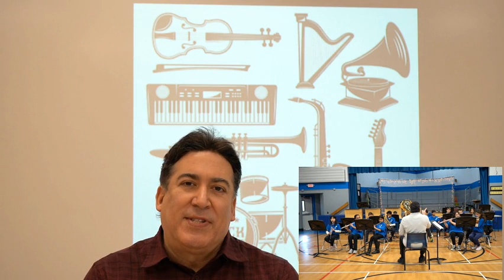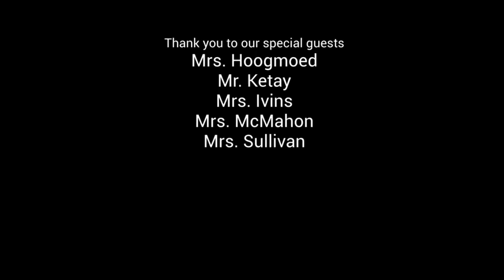Pawsitive Perspective - Valley View A/V Club Explores the Character Trait: Authentic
The Valley View Elementary School A/V club launched 2024 with this Pawsitive Perspective video that explores the character trait: Authentic.

Students interviewed members of the Valley View community to gain a better understanding of what it means to be Authentic.

To be Authentic means that one is not swayed by peer pressure, but rather one remains true to one's own beliefs, thoughts, values and personality.

This is the first in a series of Pawsitive Perspective videos. This new Pawsitive Perspective video initiative was made possible by a district-wide STEAM grant of A/V equipment from the Montville Township Educational Foundation.